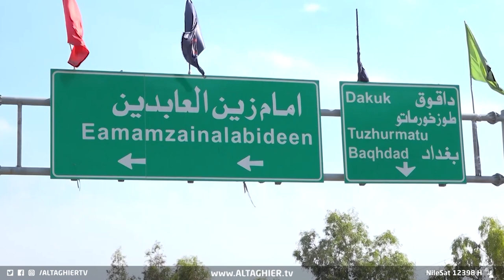شرطة كركوك تحذر.. وبدء إحياء داقوق من جديد | تقرير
جراء سيول الأمطار يخرج جسر داقوق التاريخي في محافظة كركوك عن الخدمة منذ قرابة عام،، الأمر الذي حرك الجهات المعنية ومديرية الطرق والجسور في المحافظة لإعادة تأهيل الجسر نظرا لأهميته كممر رئيسي يصل كركوك بالعاصمة.

موقع قناة التغيير الفضائية  الالكتروني